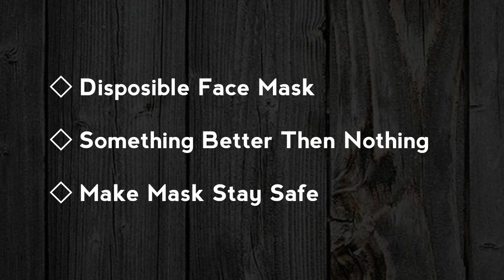DIY Disposal Face Mask | Make Quick And Easy Face Mask